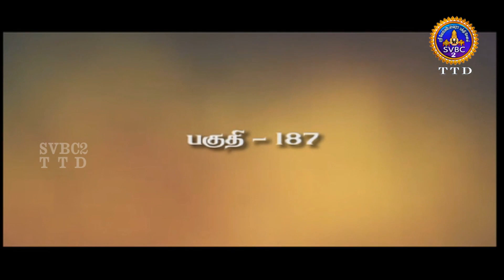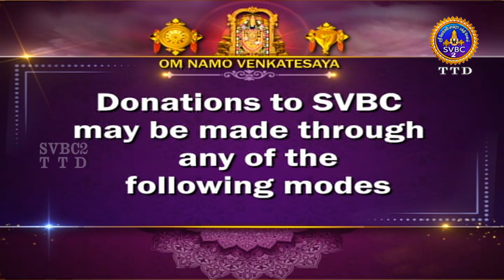Acharya Devobhava || Pravachanam || EP-187 || Sri Velukkudi krishnan || SVBC2 Tamil || SVBC TTD